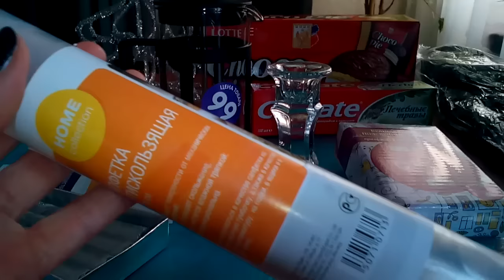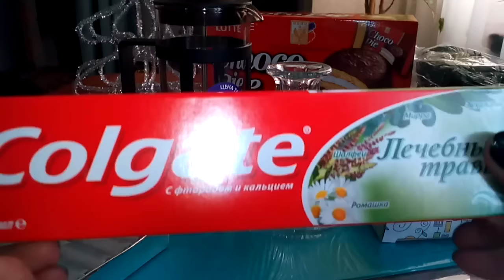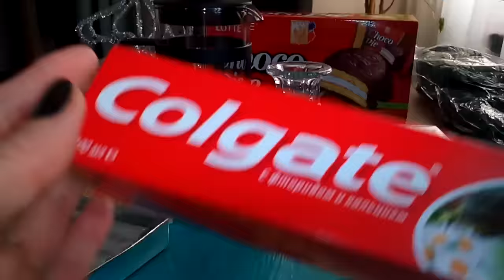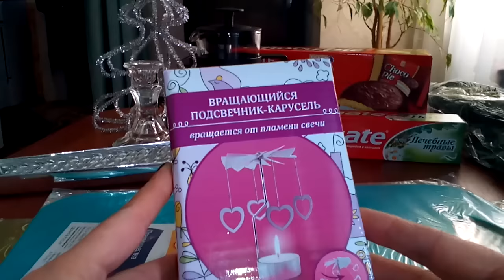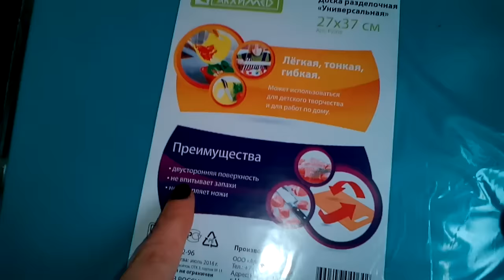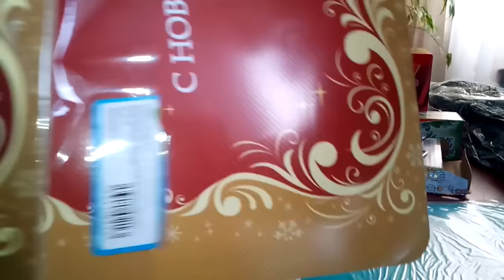Покупки из Фикс Прайса.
Рада, что Вы зашли на мой канал! Предлагаю Вашему вниманию обзор покупок из магазина Фикс Прайс.